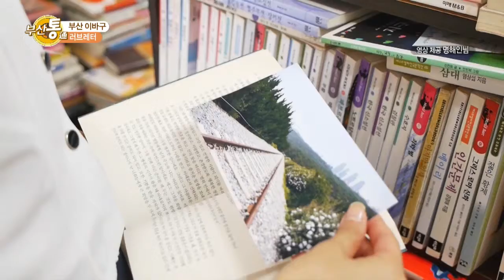44회 부산이바구